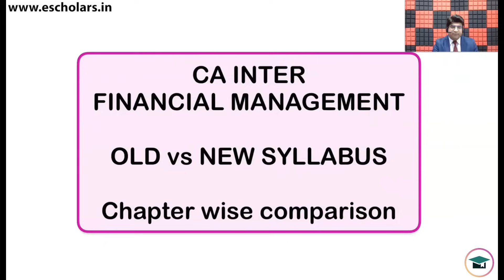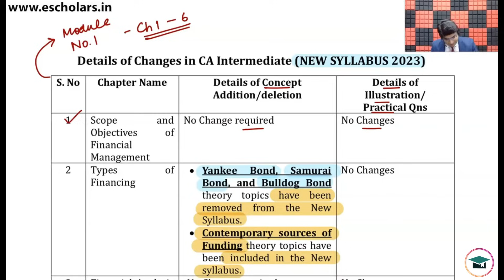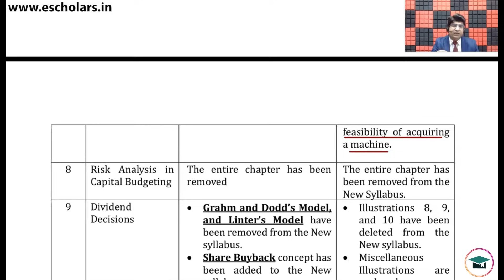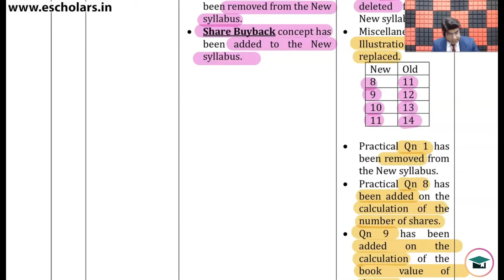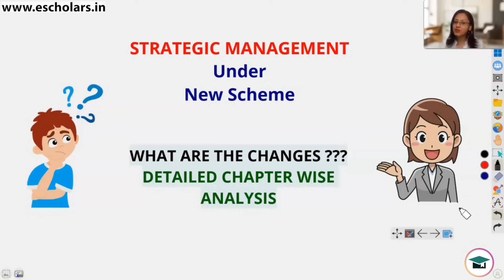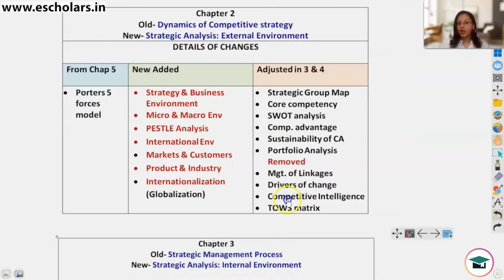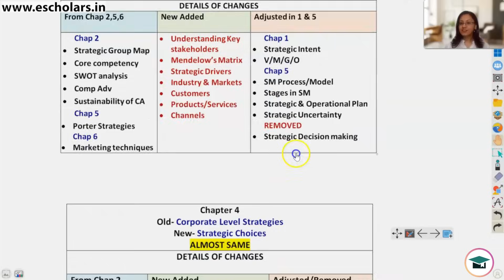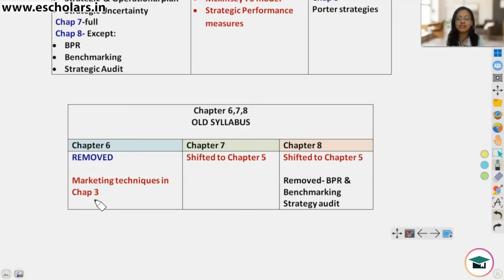FM & SM Old vs New Syllabus | CA Inter Sep 24 Chapter Wise Comparison | CA Inter FM - SM Sep 2024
In this video, we will compare the old and new syllabus for CA Inter Sep 24 for Financial Management (FM) and Strategic Management (SM) has been discussed by Utkarsh Sir & Upasana Mam Under the Guidance of Chandan Sir for CA Intermediate Grooming Education.

We will discuss the following topics:
The changes in the number of chapters and their weightage
The changes in the content of the chapters
The changes in the question paper pattern
We will also provide a chapter-wise comparison of the old and new syllabus so that you can see how the changes will impact your studies.

This video is a must-watch for all CA Inter students who are preparing for the FM and SM exams. It will help you to understand the changes in the syllabus and to plan your studies accordingly.

Topics Covered in This Video:
FM & SM old vs new syllabus
CA Inter FM & SM chapter wise comparison
FM & SM new syllabus for CA Inter
Comparison of FM & SM syllabus for CA Inter
Changes in FM & SM syllabus for CA Inter
Impact of new syllabus on FM & SM for CA Inter
How to prepare for FM & SM under new syllabus for CA Inter
Best study material for FM & SM under new syllabus for CA Inter
FM & SM syllabus
CA Inter FM & SM
FM & SM new syllabus
FM & SM comparison
FM & SM changes
FM & SM impact
FM & SM preparation

Time Stamp:
0:00 FM Chapter Wise Comparison
12:47 SM Chapter Wise Comparison